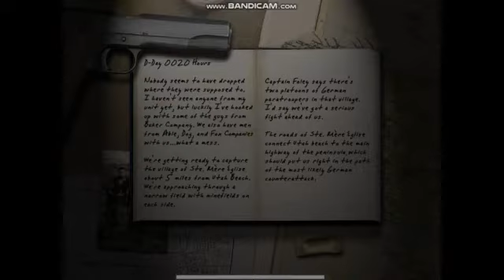call of duty/ල‍ොක ‍යුද්ධය / sihala gamplay / link description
PW= akaka1234